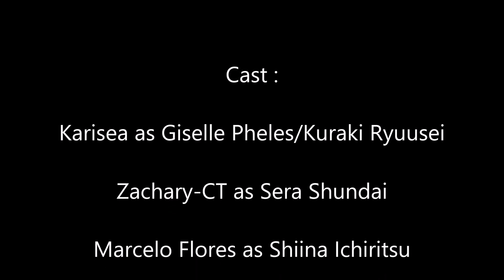Demon Chic - Chapter 2 (Part 2/2) | the only girl in an all-boys dormitory【Comic Dub】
Cast :
Karisea as Giselle Pheles/Kuraki Ryuusei

Excerpt taken from Manga Updates:
"A fantasy love story about a demon princess who falls in love with a human boy!
In order to fulfil their contract from long ago, Giselle descends into the human realm to find her partner, a human boy, Shiina Ichiritsu. In order to get even a little bit closer to her love, Giselle transfer into the school Ichiritsu attends, an all boy’s boarding academy! However, Ichiritsu is no longer the boy she knew 6 years ago..."

Akuma ni Chic x Hack is written by Tanemura Arina and this dub was poorly translated by me.

Easiest part to edit so far, time to go to bed. No more bad google translating until next year idk.